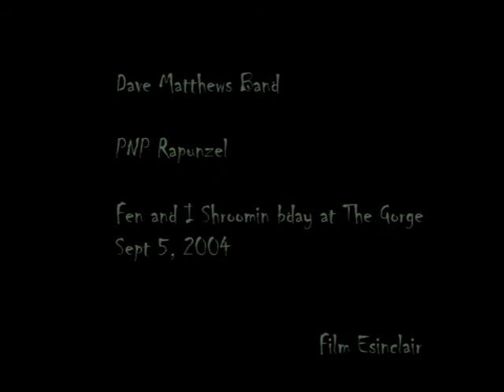Dave Matthews Band - Rapunzel (9.5.04)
Dave Matthews Band playing Rapunzel at The Gorge 9.5.2004

Video credit: Ethan Sinclair (who else?)